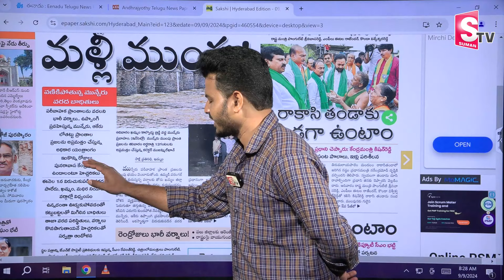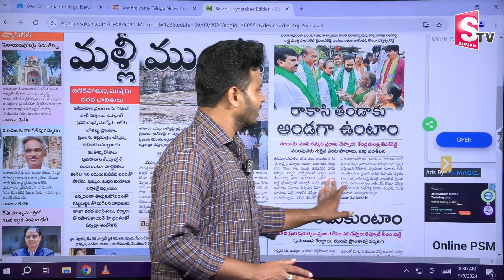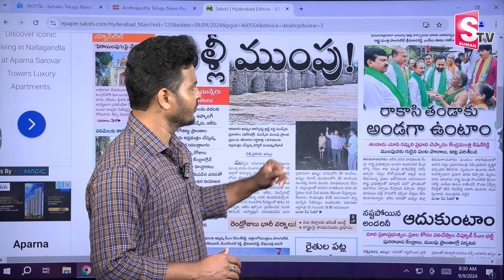మున్నేరు మళ్లీ ముంచేస్తుందా? || Flood Alert to Khammam District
Watch►మున్నేరు మళ్లీ ముంచేస్తుందా? || Flood Alert to Khammam District | Khammam ||  @SumanTVYadadri